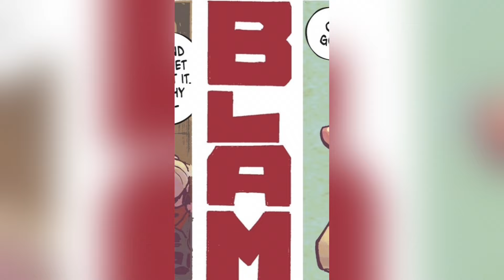The New Batmobile is Absolutely Insane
DC's New take on the beloved Caped Crusader,
Absolute Batman dives into the mind of a poor broken Bruce Wayne,
This video took a while to make so please lemme know what you think?